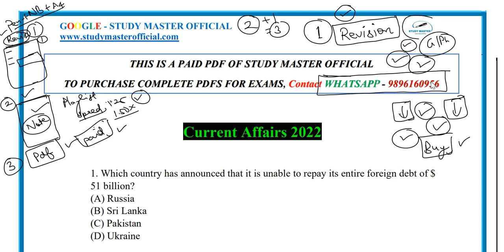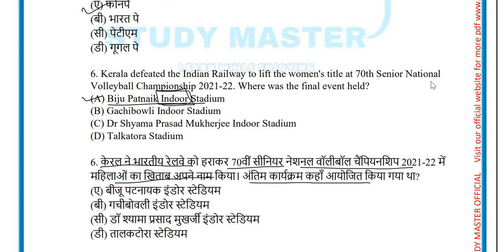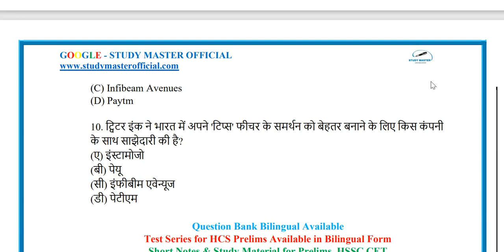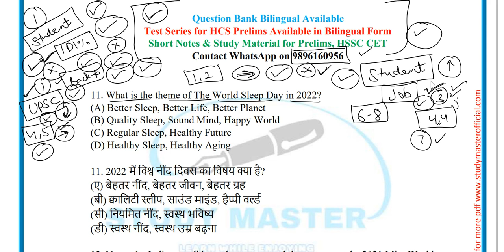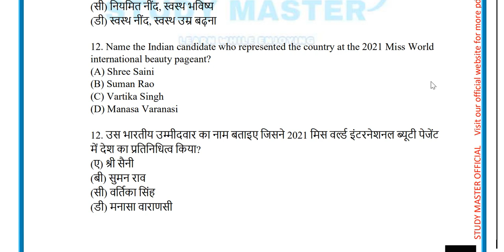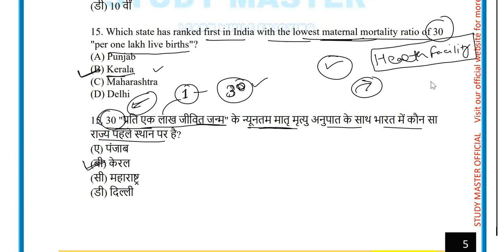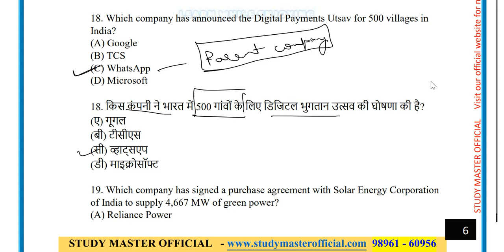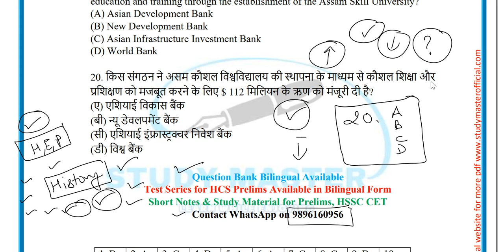Hcs Current affairs daywise by gs rai sir, day -51 current affairs hcs 2022 prelims, hssc cet, uppsc